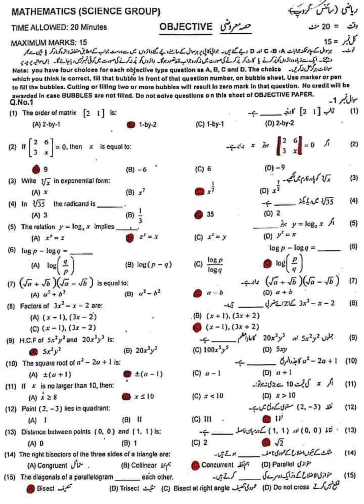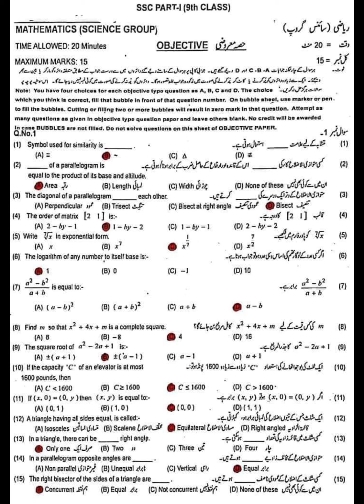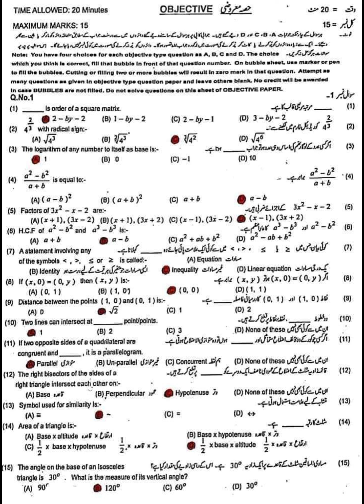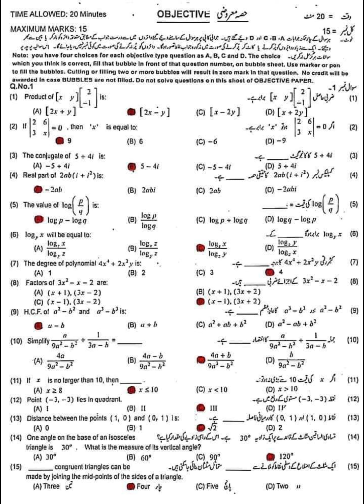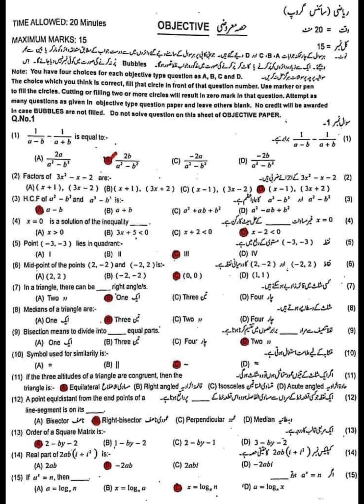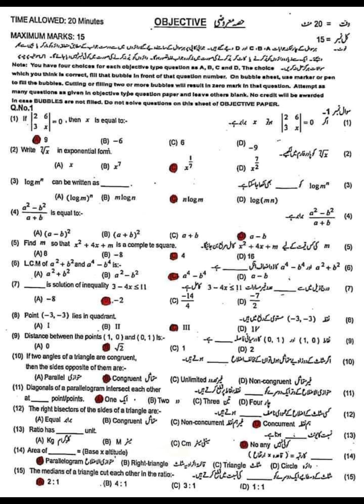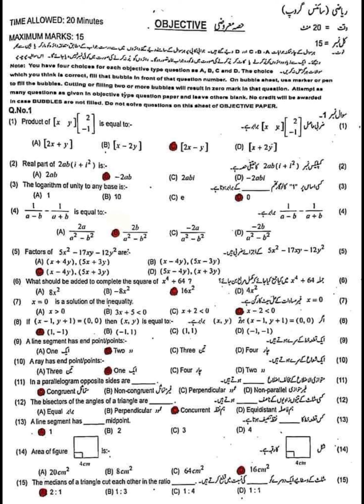9th Math Solved Past Paper | 9th Math Solved Objective Guess Paper 2024